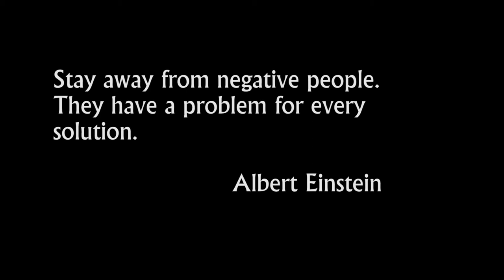Sunsets from Sunset Beach, Vancouver BC (FREE TO USE VIDEO / TIME-LAPSE)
Description: Five different angles around Sunset Beach watching sunset.  People, clouds, boats , bikes passing.

Song: Seum Dero - Bind Us
Music released by FreeSongsToUse.